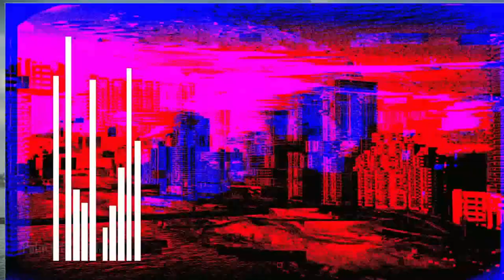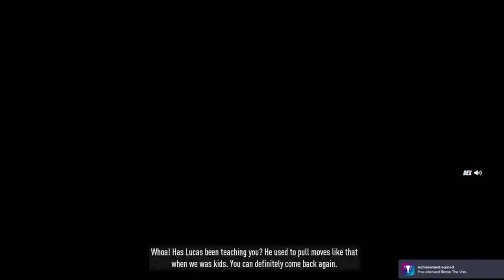Need For Speed Heat [LIVESTREAM] FULL #3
Hustle by day and risk it all at night in Need for Speed™ Heat Deluxe Edition, a white-knuckle street racer, where the lines of the law fade as the sun starts to set.
Bad quality cause i had to download from my other account and upload it to this so everything is at one place